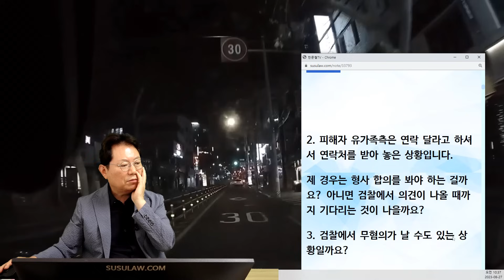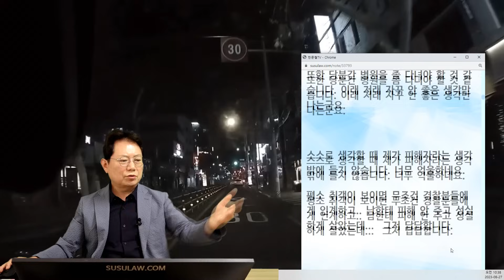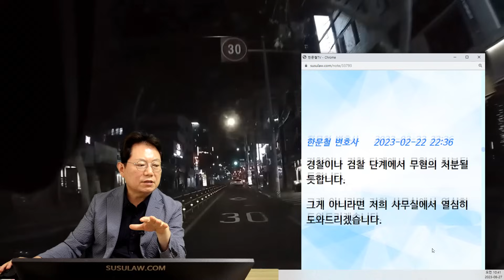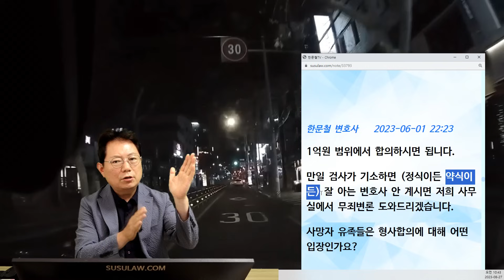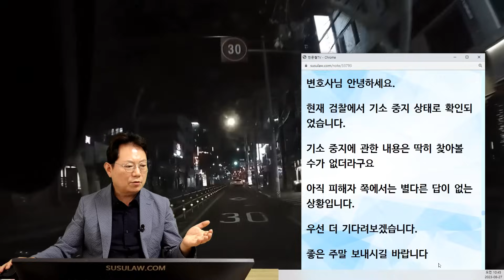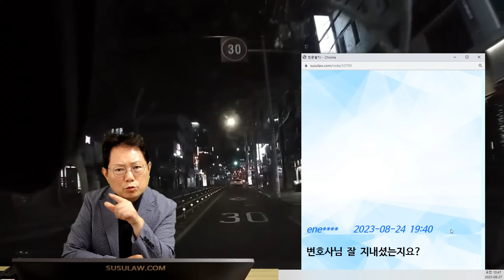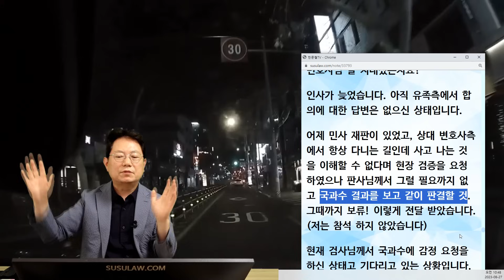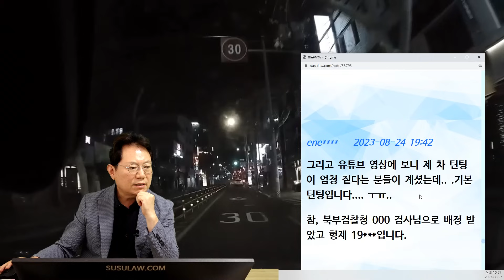19829회. 인도에서 차도로 넘어진 사람을 역과해서 사망케한 사건, 검찰로 송치되어 국과수 조사 결과를 기다리고 있습니다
s4812 u19149
230827 (일) 생방송

어두운 밤, 인도에서 휘청거린 사람이 차도로 넘어져서 블박차가 역과하면서 사망한 사건 (후속)

여러 모로 유감스러운 상황입니다.

평소 멘탈이 엄청 강한 편에 속합니다. PTSD 따위 정신력으로 극복하는 거라고 생각했는데 사고 후 계속 밤에 잠을 못자고 있습니다. 뭔가 하고 있으면 좀 덜 한데, 누워 있으면 자꾸 스멀스멀 그 때의 감정이 올라오네요. 지금도 잠이 안 와서 뒤척이다가 잠도 못자고 문의 글 남깁니다.

사설이 길었습니다. 질문 내용은 이렇습니다.

1. 경찰 쪽에서는 자료 취합 후 검사 쪽으로 넘어간다고 합니다.

경찰 쪽에서 불송치로 끝나진 않을 것 같은데... 저번 은평구 사건은 이례적인 걸까요?

2. 피해자 유가족측은 연락 달라고 하셔서 연락처를 받아 놓은 상황입니다.

제 경우는 형사 합의를 봐야 하는 걸까요? 아니면 검찰에서 의견이 나올 때까지 기다리는 것이 나을까요?

3. 검찰에서 무혐의가 날 수도 있는 상황일까요?

4. 무혐의가 나온다면 제가 피해 보상을 받을 수는 있을런지요?

확정되지 않은 것들은 보상을 받지 못하는 걸로 알고 있긴 한데...

사실 저는 이 날 오전에 중요한 업무 미팅이 있었는데 이 사건 때문에 꽤 큰 액수의 업무가 불발되었습니다.

(피해자 사망 통보 후 오전에 조서를 쓰러 무조건 와야 한다고 하셔서 오후에 가면 안되겠냐고 양해를 구하였으나 그럴 수 없다며 이른 아침에 오라고 하셔서 7시 출석)

또한 당분간 병원을 좀 다녀야 할 것 같습니다. 이래 저래 자꾸 안 좋은 생각만 나는군요.

스스로 생각할 때 제가 피해자라는 생각밖에 들지 않습니다. 너무 억울하네요.

평소 취객이 보이면 무조건 경찰분들에게 인계하고.. 남한테 피해 안 주고 성실하게 살았는데... 그저 답답합니다.

돌아가신 고인 분의 죽음에 제가 연관되어 있다는 것이 매우 유감스럽지만 솔직히 밉고 억울한 감정이 더 많이 듭니다.

연락을 드릴까 말까 고민 많이 했는데 업무 불발된 액수가 좀 크다 보니 감정이 격앙될 것 같아서 아직 못 드렸습니다.

목격자 분들이 되게 많이 도와주셨었는데 일일이 인사 드리지 못해서 죄송합니다.

어떤 분은 자해공갈단인 줄 알았는데 타이밍 놓친 거 아니냐? 라고 하셨던 기억이 있네요.

최초 목격자셨던 대리 운전 기사님도 감사합니다.

이건 약간 사설입니다만 약간의 글을 적어보자면

차 내리자마자 뛰어갔는데 119 생각이 안 나더라고요.

정신 차리고 바로 신고하긴 했습니다.

눈에 보이는 외상이 없고 갑자기 시민들이 주변에서 모여들고 교통 통제하시고 (편도 1차로라 막힘) 심폐소생술 도와주시고 이래서 몰래카메라인가...??? 라는 생각이 들 정도로 멍 때리게 되더라고요. 경찰이 오고 나서야 현실인 걸 깨달았습니다.

우선 내일 유선으로 연락드리긴 할텐데... 우선 궁금한 것은 이 정도입니다.

어떤 결과가 나오든 겸허하게 받아들이긴 할텐데 나중에 유가족 분들이 영상이 올라가고 나서 받으실 상처도 걱정이 되긴 하네요.

그냥 오만가지 생각이 다 듭니다.

한문철 변호사  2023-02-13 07:32
신호대기 중 인도에 비스듬히 전봇대? 신호등에 기대 서 있는 사람 보셨나요?

운전자보험에서 나오는 변호사 비용은

어느 단계에서 얼마까지 나오나요?

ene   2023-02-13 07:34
아뇨 못 봤습니다.

제가 백미러가 눈에 걸쳐져서 저 쪽은 보이지 않았고, 어두운 옷에 뒷배경도 어두워서 전혀 인지하지 못했습니다.

블랙박스로 보니 심지어 저거 직전에 오토바이가 좌에서 우로 지나갔다가 다시 우에서 좌로 지나갔던 걸로 기억합니다.

시선을 뺐겨서 전혀 눈에 들어 오지 않았습니다.

운전자 보험 변호사 비용은 이따가 전화해서 알아봐야 합니다. 일단 2천만원으로만 적혀 있습니다.

한문철 변호사  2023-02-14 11:43
저는 운전자에게 잘못 없다는 의견입니다.

운전자보험의 변호사 비용은 법원에 기소되어야 나오죠?

만일 검사가 기소한다면 운전자보험의 변호사 비용으로 꼭 무죄 받으세요.

약식기소된 후 약식명령에 피고인이 정식재판 청구한 경우에도 변호사 비용 나오나요?

주변에 친한 변호사 안 계시면 저희 사무실에서 열심히 변호해 드리겠습니다.

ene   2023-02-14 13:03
감사합니다. 기소되면 연락 드리고 찾아뵙겠습니다.

주변에 cctv가 없어서 시간이 좀 걸리는 듯 하더라고요.

추가로 말씀드리면 저기 횡단보도가 방지턱이 있어서 처음 역과시에는 아무런 느낌이 들지 않았습니다.

우선 경찰 조사 끝나면 바로 말씀 드리겠습니다. 감사합니다.

한문철 변호사  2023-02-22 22:36
경찰이나 검찰 단계에서 무혐의 처분될 듯합니다.

그게 아니라면 저희 사무실에서 열심히 도와드리겠습니다.

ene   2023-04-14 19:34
경찰에서 검찰에 송치할 예정이랍니다. 우선 사망사고기 때문에 무조건 송치한다고 하더라구요.

말씀 감사합니다. 우선 기다려보겠습니다.

한문철 변호사  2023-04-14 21:46
검찰에서 무혐의 결정할겁니다~

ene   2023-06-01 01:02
변호사님 안녕하세요. 요새는 정신 좀 차리고 다시 생업으로 돌아가려고 노력하고 있습니다.

사실 일이 손에 잘 안 잡히긴 합니다 :( 집중력도 10분이 한계네요.)

현재 검찰로 송치되었고 아직 별다른 진전은 없는 상황입니다.

제 사례와 비슷한 변호사님 영상을 많이 찾아봤는데요.

형사 합의를 한다고 해도 죄를 인정하는 게 아니라고 하셔서 저도 형사 합의를 하고 조금이라도 마음의 짐을 덜으려고 생각 중에 있습니다.

오늘 문의드리고 싶었던 부분은 아래의 내용입니다.

현재 교통사고 처리 지원금 1억원까지 가능한데, 합의 금액은 제가 임의대로 정해서 상대 변호사 측에 얘기 전하면 되는 걸까요?

항상 질문만 드리는 것 같아서 죄송하고 감사합니다.

건강 챙기시고 행복한 일들만 가득하시길 바랍니다.

한문철 변호사  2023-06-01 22:23
1억원 범위에서 합의하시면 됩니다.

만일 검사가 기소하면 (정식이든 약식이든) 잘 아는 변호사 안 계시면 저희 사무실에서 무죄변론 도와드리겠습니다.

사망자 유족들은 형사합의에 대해 어떤 입장인가요?

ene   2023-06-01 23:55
말씀만으로도 감사합니다.

저번에 중간에서 연락하시는 망인 친구분께 생각하시는 금액 알려 달라고 말씀 드리긴 했었는데 그 후로 연락이 없으셔서 적극적으로 연락하진 않았습니다.

사실 저번 달까지는 생업에 지장을 줄 정도로 여파가 커서 억울한 마음이 많았거든요.

근래 마음 병원도 다니고 이래 저래 다른 영상들을 좀 보고 나니 생각이 많이 풀어졌습니다.

생각 정리 좀 해보고 조만간 망인 변호사 측에 연락 드려 보려구요

한문철 변호사  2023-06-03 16:23
앞으로 어떻게 대처해야 하는지

유튜브에서 상세히 설명드릴까요?

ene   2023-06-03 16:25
네 그러면 감사하겠습니다.

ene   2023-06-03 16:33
안녕하세요. 000입니다.

잘잘못을 떠나 제가 도의적인 책임은 지는 게 맞다는 결심이 서서 연락 드렸습니다.

연락이 늦어 죄송합니다.

형사 합의의사 있으시면 답문자 혹은 연락 부탁드립니다.

민사건이 아니여서 변호사 통하지 않고 직접 연락 드렸습니다.

이렇게 문자 드렸었습니다

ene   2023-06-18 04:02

현재 검찰에서 기소 중지 상태로 확인되었습니다.

기소 중지에 관한 내용은 딱히 찾아볼 수가 없더라구요

한문철 변호사  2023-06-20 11:18
기소중지는

검사가 블박차 속도

취객이 넘어지는 순간 블박차와의 거리

그 당시 블박차 속도에서 정지거리가 되는지

도로교통공단이나 국과수에 분석하라고 했기 때문인 듯합니다.

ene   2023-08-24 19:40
변호사님 잘 지내셨는지요?

인사가 늦었습니다. 아직 유족측에서 합의에 대한 답변은 없으신 상태입니다.

어제 민사 재판이 있었고, 상대 변호사측에서 항상 다니는 길인데 사고 나는 것을 이해할 수 없다며 현장 검증을 요청하였으나 판사님께서 그럴 필요까지 없고 국과수 결과를 보고 같이 판결할 것. 그때까지 보류! 이렇게 전달 받았습니다. (저는 참석 하지 않았습니다)

현재 검사님께서 국과수에 감정 요청을 하신 상태고 기다리고 있는 상황입니다.

제가 갖고 있는 운전자 보험은 기소가 되어야 변호사비가 나오는데 약식 기소로 벌금이 나올 경우 항소를 하게 되면 변호사비가 나오지 않아서 살짝 걱정입니다.

변호사님 말씀대로 무혐의가 나오는 게 제일 좋은 상황 같습니다.

무혐의가 나오더라도 유족측에 합의 이야기는 말씀 드려볼 예정입니다.

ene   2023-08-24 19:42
그리고 유튜브 영상에 보니 제 차 틴팅이 엄청 짙다는 분들이 계셨는데.. .기본 틴팅입니다. ㅜㅠ..

참, 북부검찰청 000 검사님으로 배정 받았고 형제 19***입니다

* 의견

- 이분은 운전자 보험이 있음에도 경찰단계에서 변호사의 조력을 받지 못함 (초기대응플랜이 아니기에)

- 상대가 민사 소송을 제기했는데, 제보자를 상대로 소송했다고 하더라도 걱정하지 마세요. 보험사에 넘기면 됩니다

- 제보자의 운전자 보험은 약식기소의 경우에도 변호사 선임비가 안 나옵니다 bb

- 이런 사건은 경찰단계에서 도로교통공단에 분석을 요청했어야 함

- 검사가 무혐의 처분 할 것으로 생각합니다 민사도 그에 따라 판결이 선고될겁니다.

- 혐의 유무와 상관없이 형사 합의를 하겠다고 생각하고 있습니다.

- 운전자 보험이 필요한 이유입니다 (경찰 조사 단계에서부터 가능한 보험으로 업그레이드 하세요)

쭌